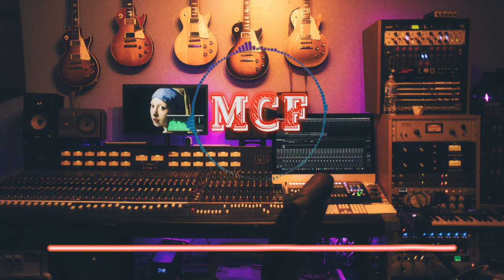Copyright FREE Music (Audio Library) MCF /2021/No Copyright Sounds Music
⚠️ You’re free to use this song in any of your YouTube videos, but you MUST include the following in your video description (Copy & Paste):  channel URL